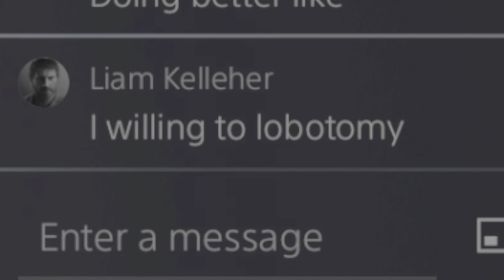I Played Dead Space AND.....